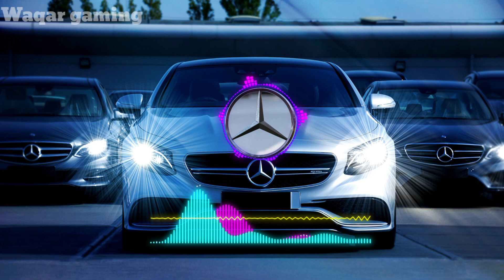Busta Rhymes - Touch It (Deep Remix) / AMG Showtime | TikTok 🔥